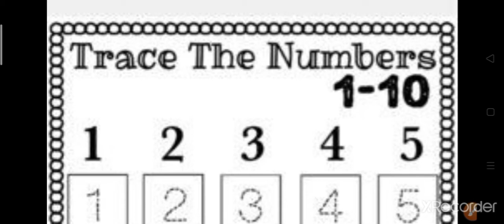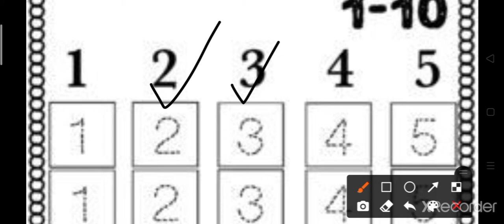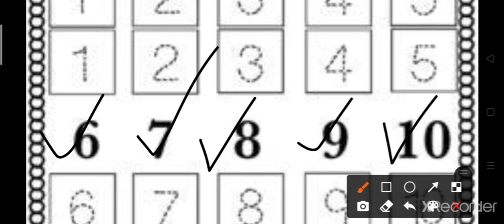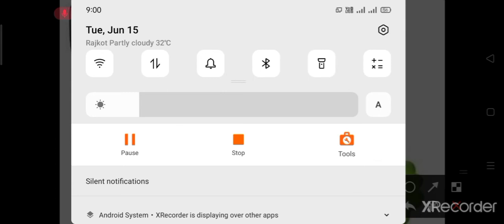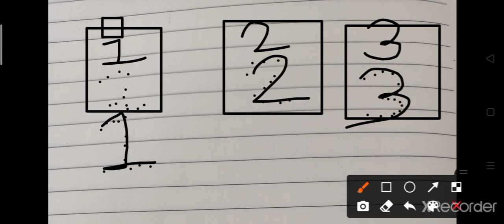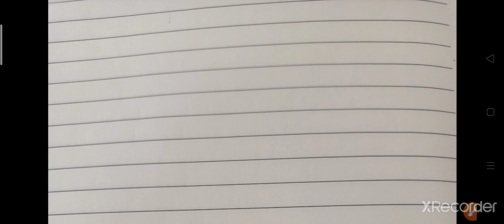std:1st sub:maths 1 to 10 number